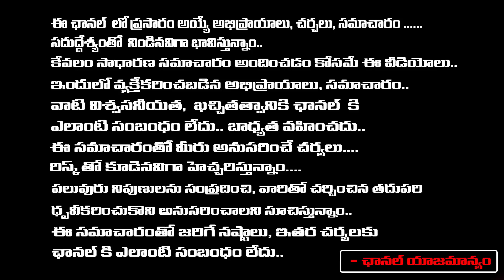చంద్రబాబు వికృత నవ్వు ఆర్జీవీ వ్యూహం టీజర్ | RGV's Vyuham Movie Teaser Released | Chandrababu |REDTV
చంద్రబాబు వికృత నవ్వు ఆర్జీవీ వ్యూహం టీజర్ | RGV's Vyuham Movie Teaser Released | Chandrababu |RED TV TELUGU